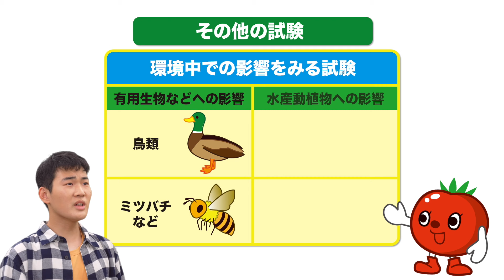のーやくは使っても大丈夫？編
クイズとアンケートに答えて、プレゼントをもらおう！
管理栄養士監修「なんとなく選んでない？スーパーで新鮮な野菜を見抜く方法」

下記のサイトから参加してみよう！

農薬工業会では、農薬への知識を深めてもらうために、
「のーやくは使っても大丈夫？編」の動画を公開しています。
農薬の役割や安全性、食の安全に関する内容をドラマ仕立てでお送りします。